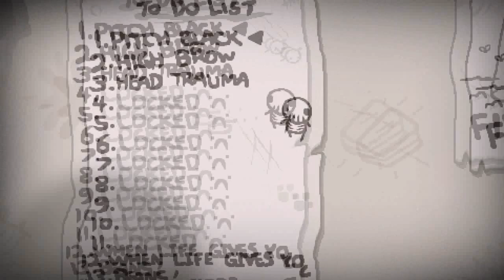The Binding of Isaac Afterbirth : Je suis une MACHINE | #02 FR HD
♦ Musique intro : Hostile Helos